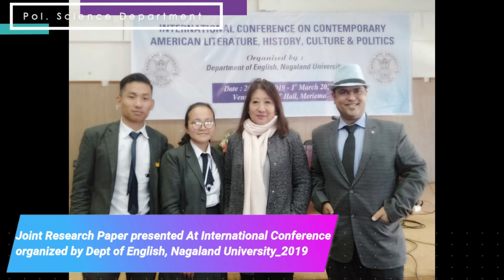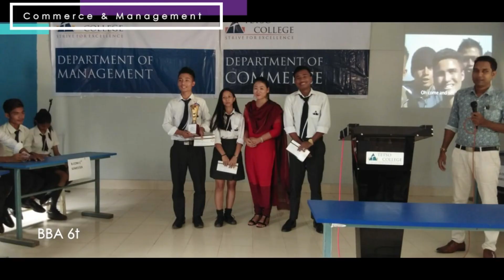A Trip Down Memory Lane | Class of 2021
Dear graduates, new challenges and opportunities await that will further test your mettle as proving individuals and as you continue with your life, may you take a trip down the memory lane at Tetso College with fondness and pride.

Congratulations, graduates of 2021 & welcome to the alumni community!